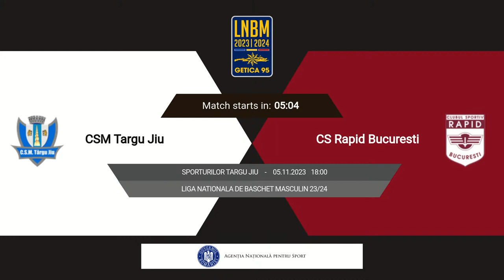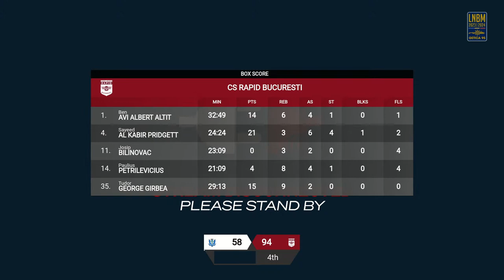LNBM Getica 95 2023-2024: CSM Târgu Jiu - Rapid București